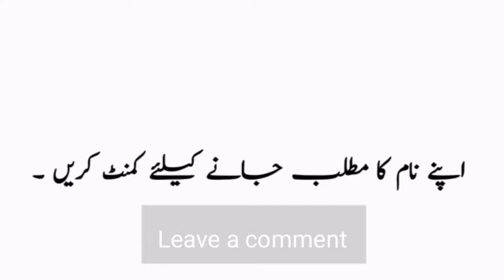Asifa Name Meaning in Urdu || Asifa Naam Ka Matlab Kya Hota Hai || Asifa Naam Ke Mayne Bataiye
Asifa Name Meaning in Urdu || Asifa Naam Ka Matlab Kya Hota Hai || Asifa Naam Ke Mayne Bataiye |Urdusy Asifa آصفہ Meaning of Muslim Girls Name Asifa - Islamic Baby Girl Name Asifa Meaning in Islam.

Asifa آصفہ Name Meaning In Urdu Girls Name(Luckynumber,colour,stone)Muslim Islamic Kids/Baby Names (Boys and Girls) with Urdu Meaning, Popular and Famous Names

Urdu names and meanings, Urdu name dictionary of Asifa آصفہ , and other Girl names. Urdu names meaning dictionary for Muslim boys, and Muslim girls, Urdu baby name like Asifa آصفہ and others. A complete Urdu names dictionary, a complete Arabic and Islamic name encyclopedia for new born babies. Asifa آصفہ Urdu names English meaning. Check Asifa آصفہ name English and Urdu spelling.

Asifa آصفہ name ka matlab/Meaning kya hai

       👇Topics Cover👇
What is the meaning of name Asifa?
What is the lucky number of Asifa?
What is the meaning of Asifa in Urdu?
What is the meaning of name Asifa in Urdu?
What does Asifa name mean?
What is the religion of the name Asifa?
What is the origin of Asifa name?
Asifa name meaning in urdu?
Asifa name meaning?
Asifa name meaning bangla?
Asifa name meaning in islam?
Asifa name meaning in arabic?
Asifa name meaning in english?
Asifa name meaning in malayalam?
Asifa naam ka matlab?
Asifa naam ka matlab kya hai?
Asifa naam ka meaning?